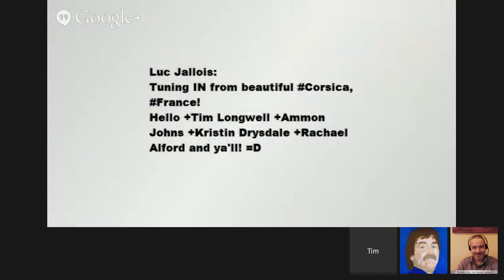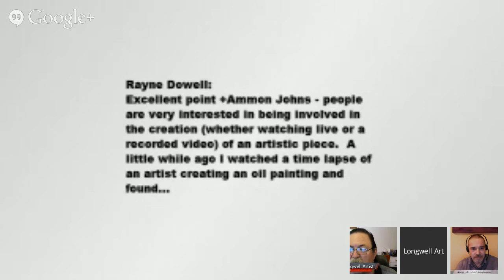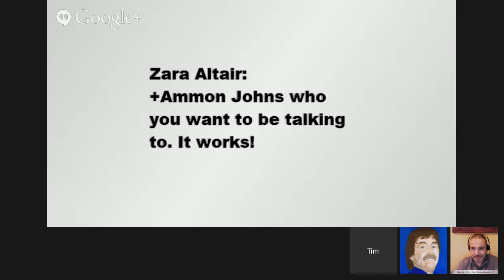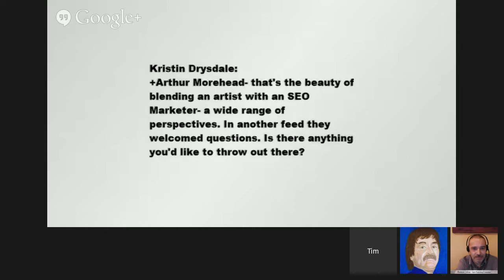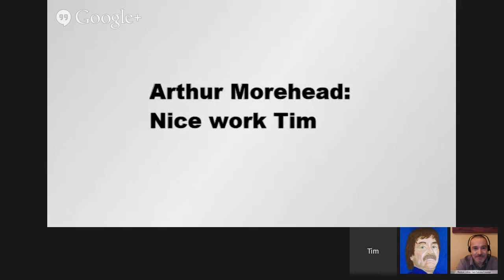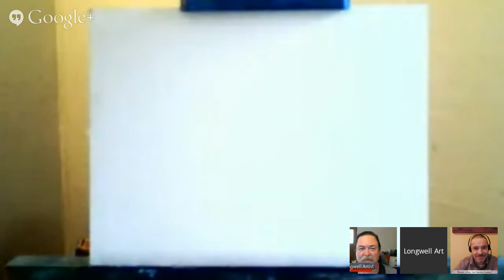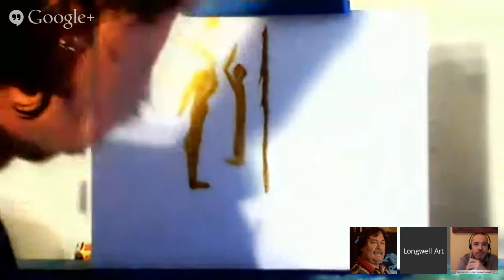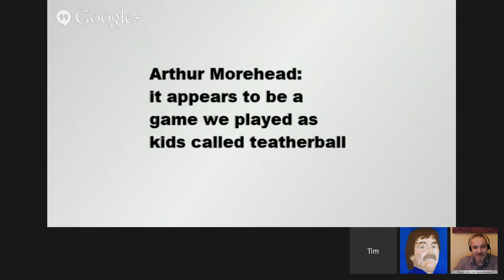Storytelling An Interview with Ammon Johns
*WhaTheArt - The Art HOA with Heart*

3 pm Central Time
4 pm Eastern Time
2 pm Mountain Time
1 pm Pacific Time
9 pm London Time

Join your WhaTheArt host +Tim Longwell/+Longwell Art as he welcomes various guests  as they discuss how Social media, can benefit the small business and primarily how it benefits the aspiring artist. About 30 minutes. Then there will be a 15 minute question answer period to share techniques and answer questions on how to buy, hang, draw, or paint a certain way for a given effect. Then for the final 15 minutes, you get to draw or paint along with +Tim Longwell as he shows you how he handles certain drawing topics.

This weeks guest is +Ammon Johns

A little about +Ammon Johns  :

+Ammon Johns although in his words "Not exactly an artist," Still for a while +Ammon Johns  was creating artistic work as a huge part of his work in creating posters, book covers, and other learning materials for schools, colleges and adult education institutes in London.  He also took art in school, getting an 'O' level GCE.

*Tagline*

Marketer, SEO, and Pioneer

*Introduction*

The common view I get from what others say about me is that I'm a long-timer of Internet marketing, well respected, and described as a mentor, expert, and guru, especially in relation to SEO and search marketing.

Sometimes I feel I could describe all that to myself in one word: Old

I've been involved with the web since 1995 when I started building websites, first for myself and later for pay.  Through 1996 and '97 I was spending more and more time on working out how to get traffic and custom to sites.

Following demand (what people were actually hiring me to do rather than what I advertised I did) I shut down my web design business in 1997 and became a full-time specialist in web promotion.

By 1998 I'd started to attract something of a following for my advice, help and general observations in one of the big forums of the day - MarketPositionTalk - which was run by Web Position Gold.

Later, I moved over to a new forum my old friend +Kim Krause Berg was starting and there met a lot of new friends and seemed to gain even more of a following.

*Bragging rights*

Internet Marketing Consultant since I was the only match for those words together

Are you a YouTuber? Have you tried MORNINGFA·ME? Try it today!

Editing done in Adobe Creative Suite Extended DaVinci Resolve and Audacity